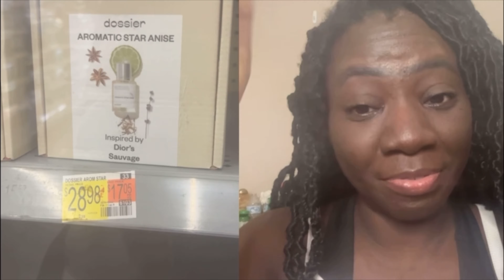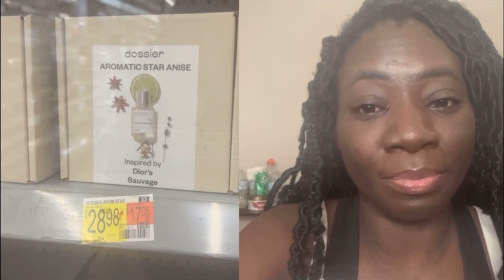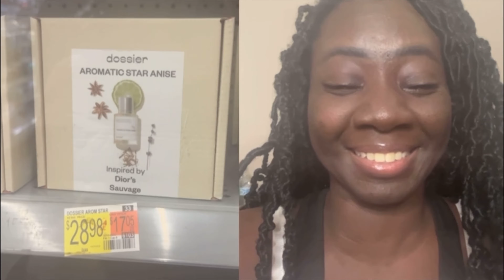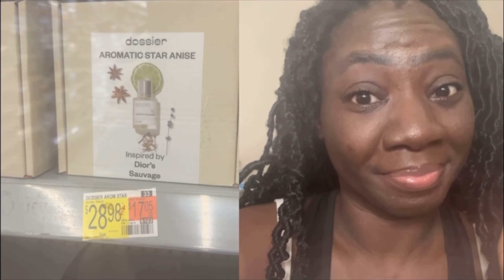DIOR’S SAUVAGE COLOGNE DUPE BY DOSSIER‼️‼️ NOTHING TO PLAY WITH‼️BODY CARE DUPES FOR MEN‼️GIFT IDEAS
Channel Blog:
JessicaBeBrave.com

This video features music created using Drum Pad

Musician: Jeff Kaale

Musician: Jeff Kaale

Musician: Jeff Kaale

Musician: Jeff Kaale

Musician: Lakey Inspired

Musician: Jeff Kaale

Musician: Not The King

Musician: LiQWYD

Musician: LiQWYD

Musician: LiQWYD

Musician: Jeff Kaale

 • Autumn 2011 – Lox...